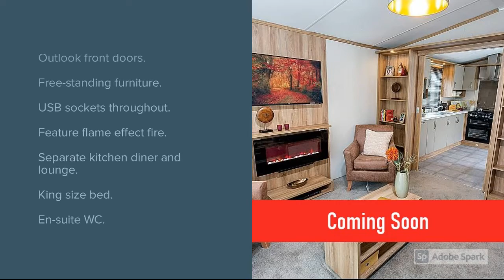New 2021 Pemberton Regent at Smytham Holiday Park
***SOLD***

2021 Pemberton Regent
£50,500
38' x 12'

• Outlook Front Doors.
• Free-standing furniture.
• USB sockets throughout.
• Feature flame effect fire.
• Separate kitchen diner and lounge.
• King-size bed.
• En-suite WC.

Designed with relaxation in mind, the calming earth tones and autumnal shades of the floral curtains and the complementary tones of the upholstery on the sofa, leather effect armchair and other soft furnishings allow you to sit back and relax in the Pemberton Regent. With sliding divider doors between the lounge and the kitchen-diner, you have the choice of open plan living or the opportunity to cosy up in front of the feature flame-effect fire and enjoy the peace and quiet of your own private haven – perfect for Smytham’s long 50-week season. The outlook front doors create a light and airy environment that allows you to let the outside in. Feature shelving with down lighting and cupboards provides plenty of space to store and display your personal items, making your holiday caravan that extra-special by giving it your own touch. Surrounded by nature, the Pemberton Regent is a great place to unwind from the demands of everyday life.
The free-standing furniture in the lounge and dining area provides you with the ability to be flexible with your caravan use whether it’s a couple, group of friends or the whole family. The two-tone kitchen cabinets in natural shades blend with the wood finish of the adjoining lounge adding to that calming, contemporary aura. The modern kitchen comes fully fitted with an integrated fridge- freezer, integrated microwave, integrated cooker (with separate oven and grill) and a glass extractor fan and feature splash back.
In the twin room you will find a full-length wardrobe with drawers, overhead shelving and bedside table.
The luxurious master bedroom boasts a full-length three door wardrobe, large bedside tables with extra storage, overhead display shelving and cupboards, a vanity unit with upholstered bench to match the headboard and for a little extra indulgence, an en-suite WC.
Please note that all images are stock photographs and models may vary.

Smytham Holiday Park is a family run park in the heart of North Devon. The park's central location allows easy access to the beautiful Devon beaches and the stunning National Parks, Dartmoor and Exmoor along with direct access to the popular cycle and walkway - the Tarka Trail. On park is an outdoor heated swimming pool, a games room and children's play area, cosy family bar and a small shop for essentials. With so much to do in the local area, Smytham Holiday Park is the perfect paradise for couples, families and friends to relax and unwind from the demands of everyday life.